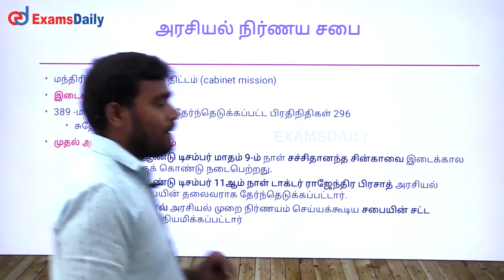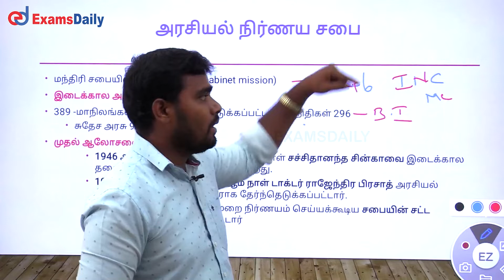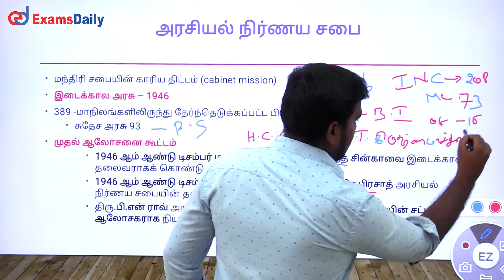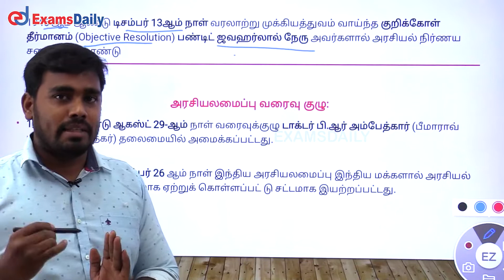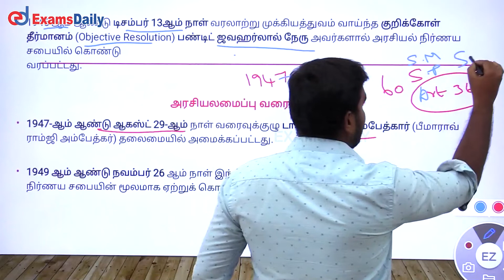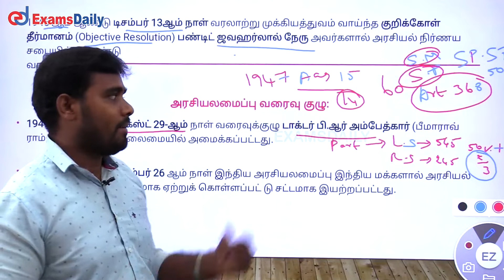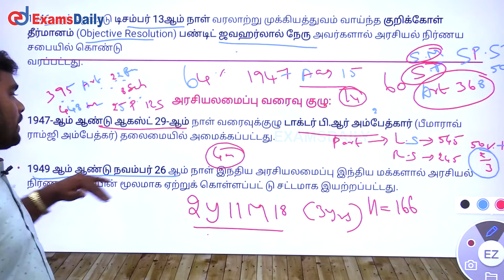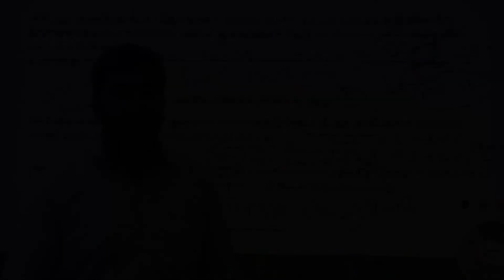TNPSC Indian Polity : இந்திய அரசியல் அமைப்பின் உருவாக்கம் | Constitution Of India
இந்திய அரசியலமைப்பு : Constitution Of India - Making of Indian Constitution  | Indian constitution assembly committees | indian polity in tamil for tnpsc | committees of Constituent assembly Class